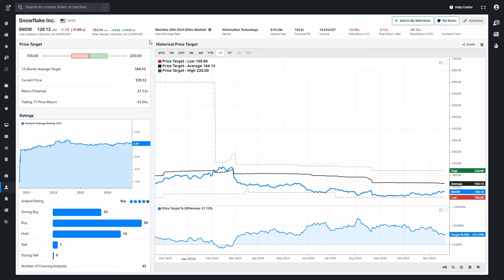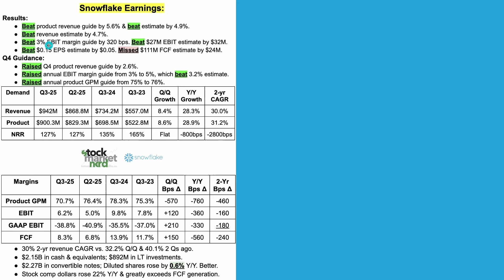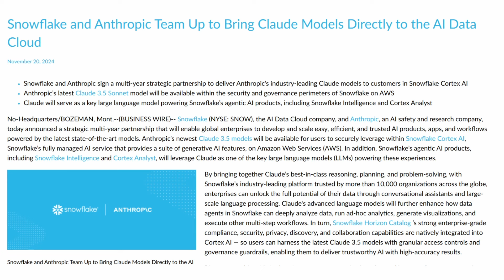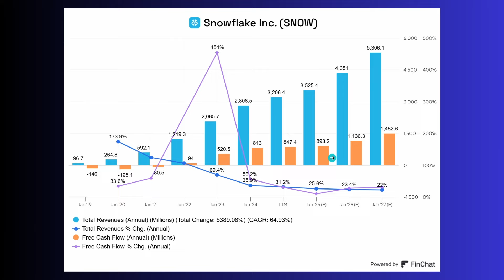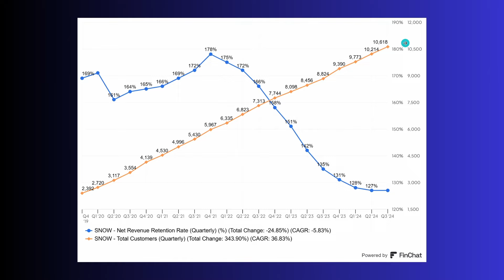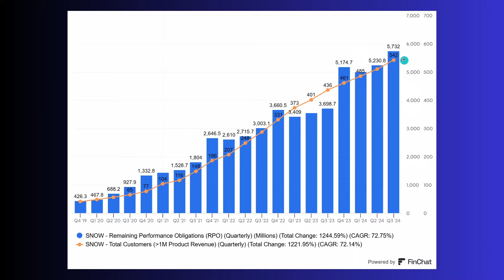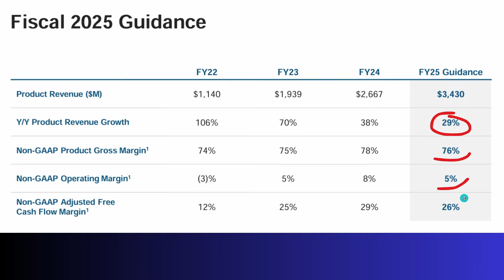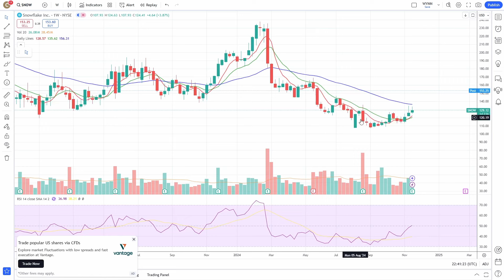Snowflake Is SOARING Because This Trend Is Bouncing Back!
In this video, I will go over Snowflake's recent earnings report. Is SNOW stock a buy?